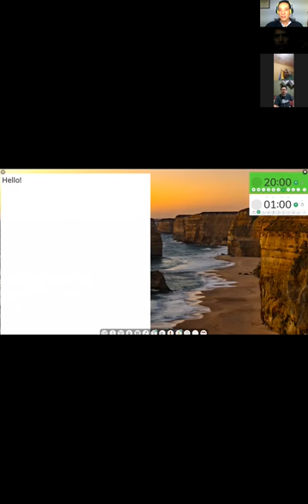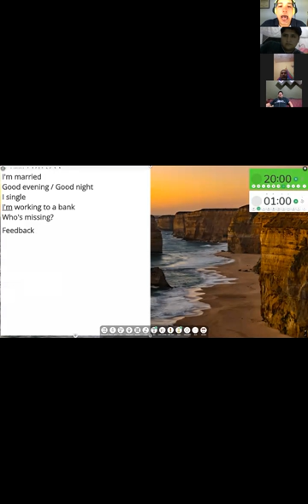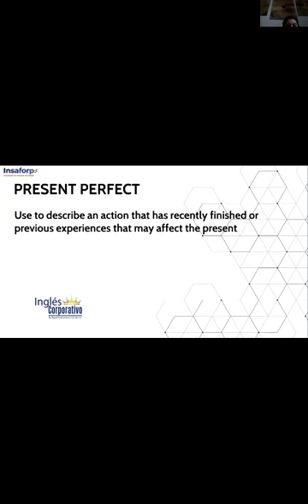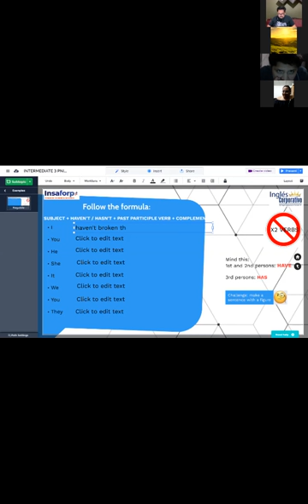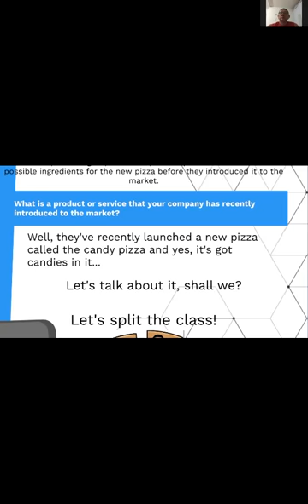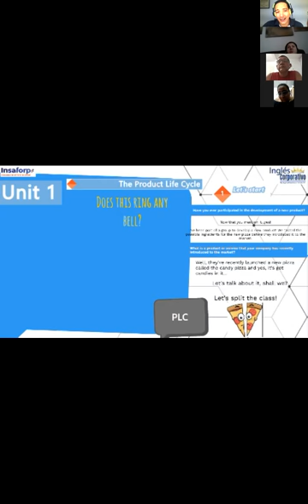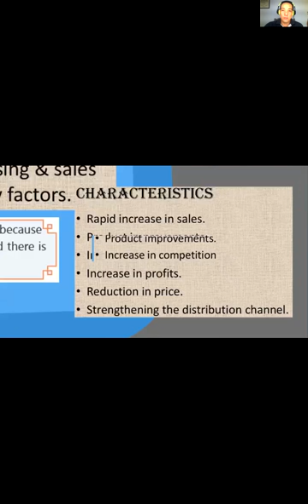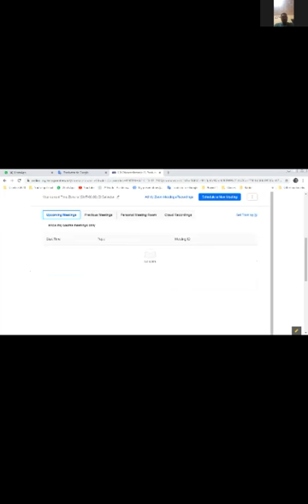Ingles Corporativo-Videoconferencia #1 Product life cycle vocabulary.